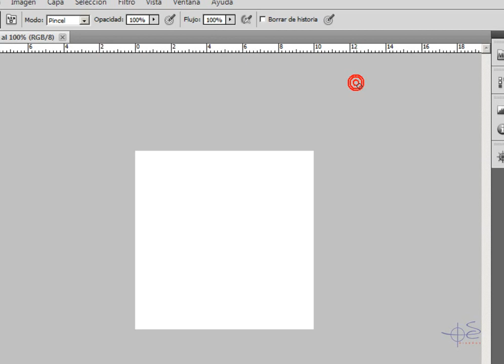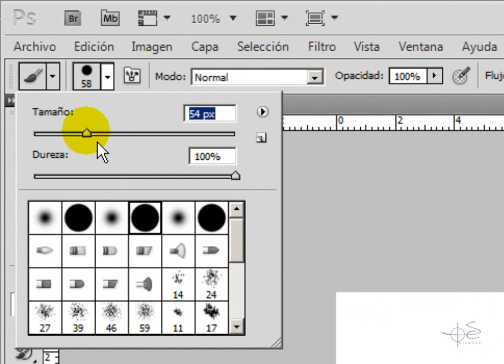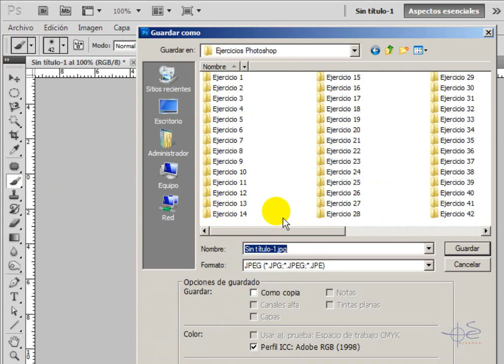Ejercicio 13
En este video aprenderas a utilizar la herramienta lápiz en photoshop y además la opción aerógrafo del pincel